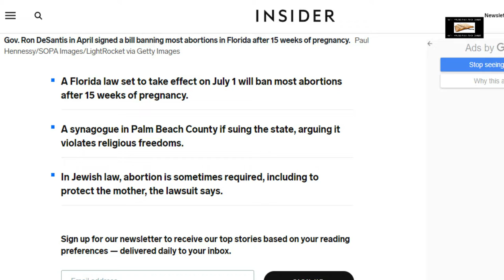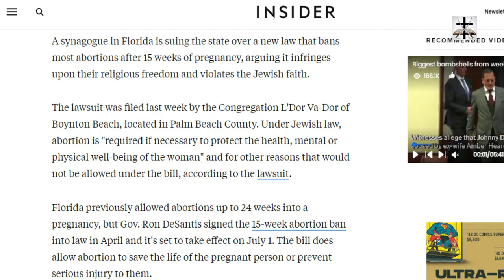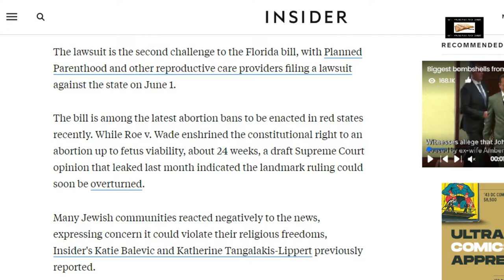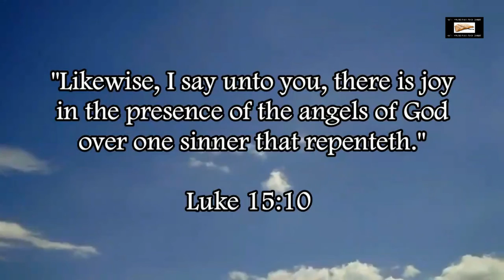Antichrist Jews In Florida Rally In Favor Of Abortion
Our Bitcoin wallet address: 34PsjJaySyAiWyjunD49aitEGTujzhhRKc
Our Ethereum wallet address: 0x232e0c46EFad0E5fef8Bc55f1EC9b070C102858e
Our Litecoin wallet address: MCNSGyVJGL8JvNMsKZoHBH2wkVJKF8T5ac

Jews in Florida rally in support of baby-killing.